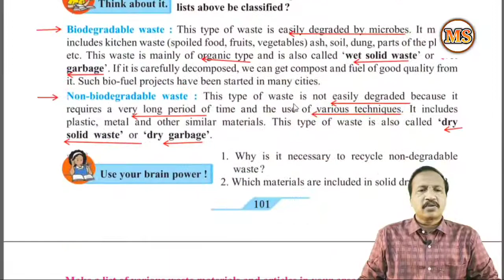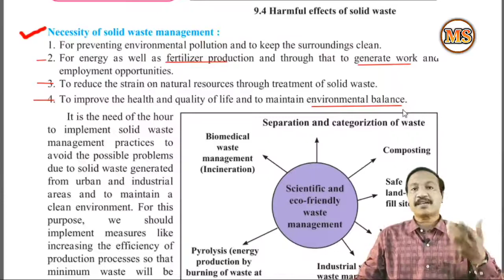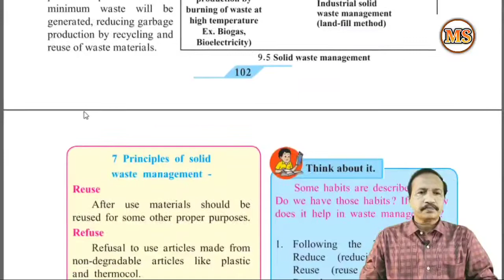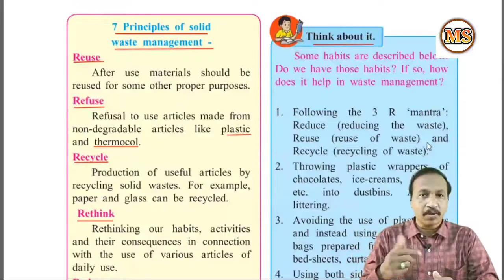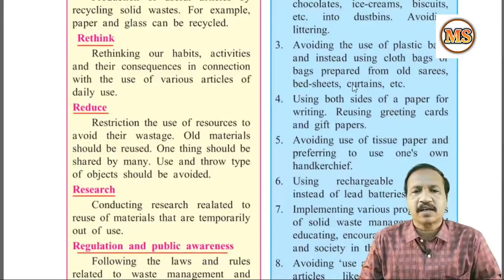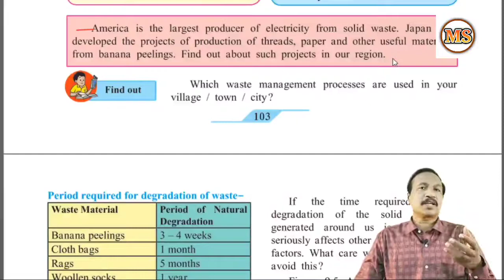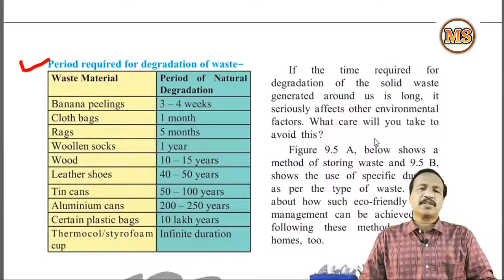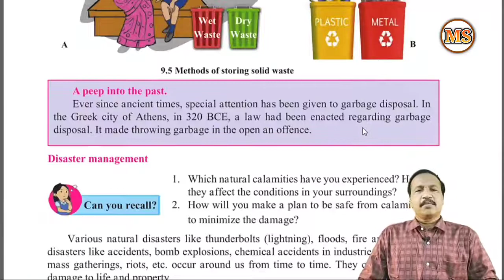9th Science2 topic9 part4 Environmental management.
HARIBHAI DEVAKARAN HIGH SCHOOL
    SOLAPUR.
9th Science2 topic9 part4 Environmental management.